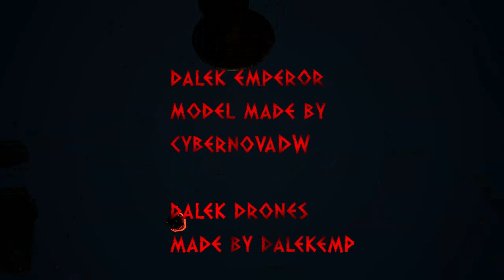DALEK REACTS When You Get Kicked Out The House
welcome today we are reacting to a hardstop lucas video where he gets kicked outta the house by his angry mother named TERESA. this is pretty funny if you want to watch more funny videos from him please subscribe to hardstop lucase.